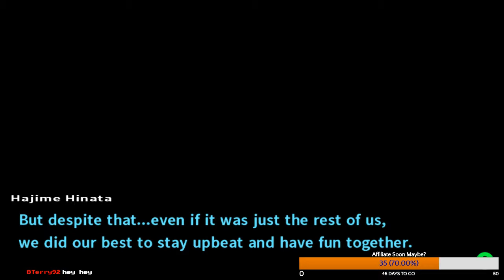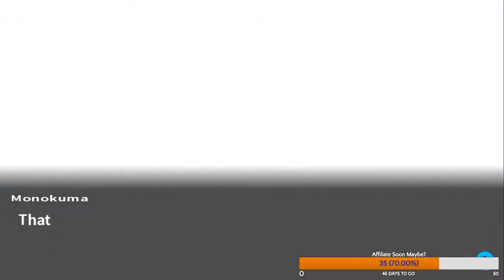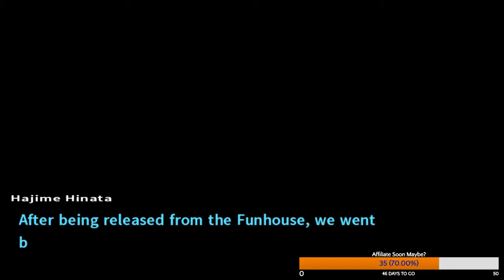Danganronpa 2 Chapter 4 Part 2 (Part 23)